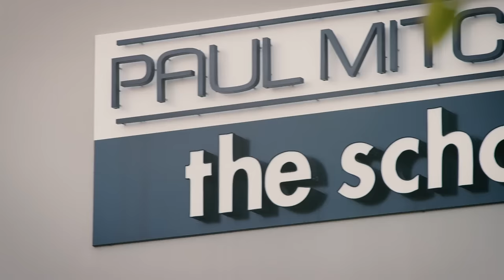Learn to Become a Nail Technician at Paul Mitchell Schools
Successful nail artists are creative people with a strong sense of design and masterful technical abilities. They also need to be savvy business people who keep up with industry trends, treat their clients to the best possible service, and understand how to market and manage their business.

From creativity to product knowledge to nail enhancement, our program gives you the skill set you’ll need to begin a career in the nail industry.